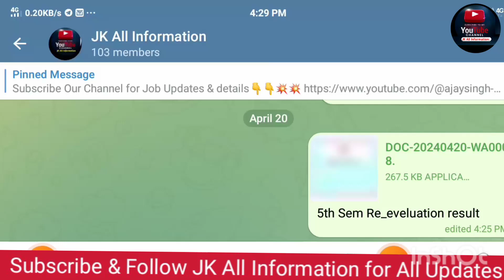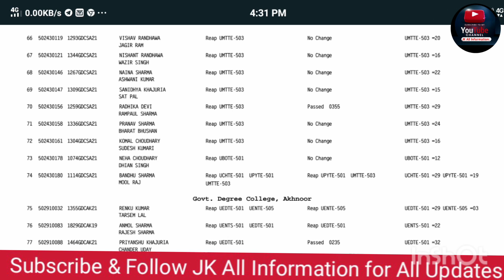Jammu University 5th Sem Re_eveluation result Out ||Download PDF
Jammu University Re_eveluation result out